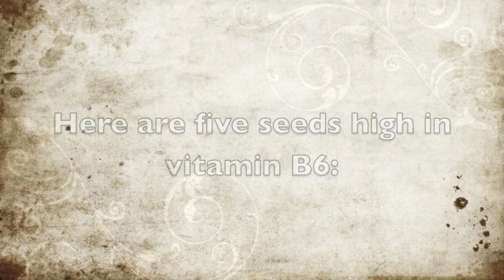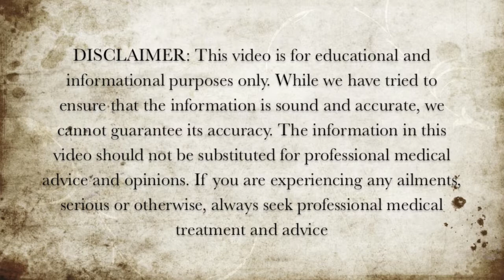5 Seeds High in Vitamin B6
Here are 5 seeds high in vitamin b6.